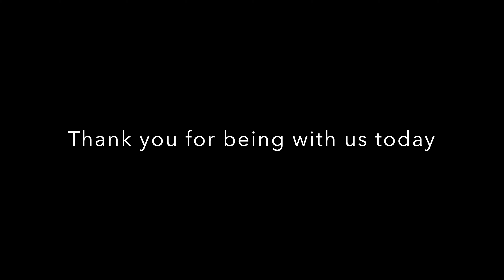#81 Boys Day Out At SCIENCE DAY!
Our family of 4 (Levi, Kate, Ty and Thea) and 1 dog (Jake) and a lot of chickens. We makes YouTube videos of our family and the things we love about rural living. We are constantly growing our hobbies and learning more and doing more on our land. Also lots of cooking content from the talented Kate, fun talking from Levi and the cute kids Ty and Thea.